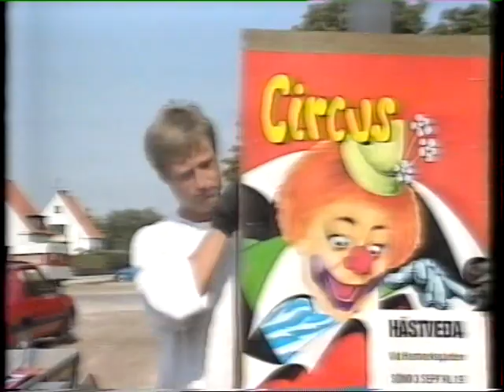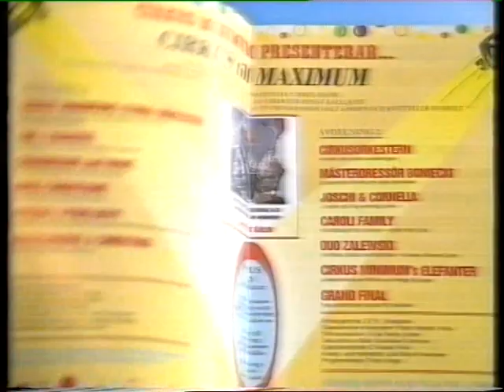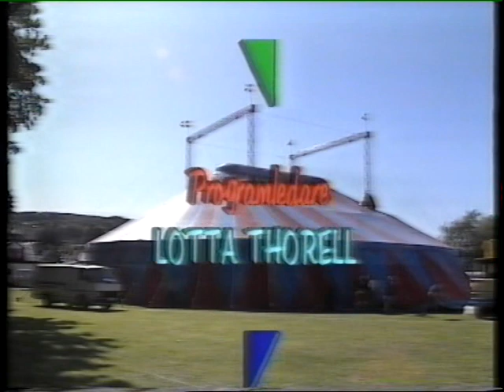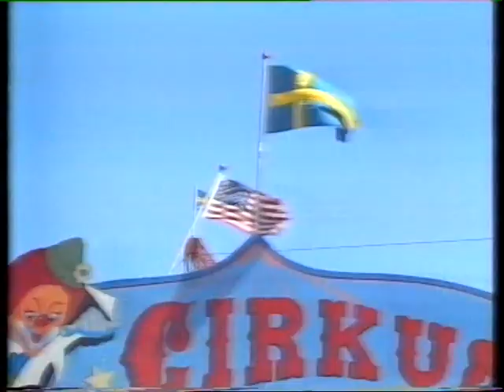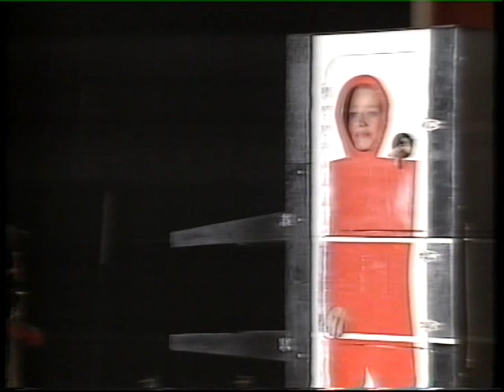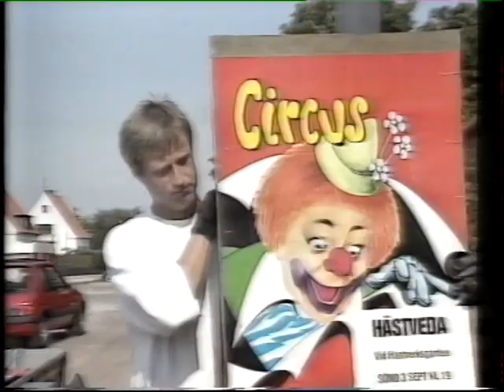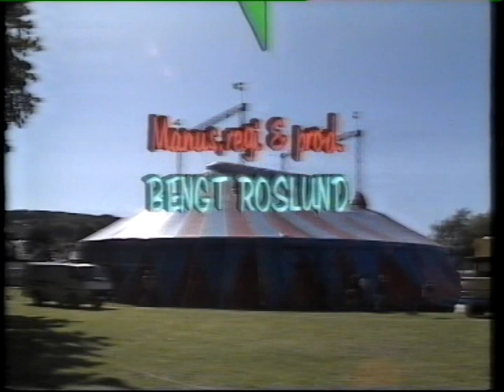Cirkusliv med Cirkus Minimum Maximum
A documentery for swedish television about Cirkus Minimum, later Cirkus Maximum from the early 90s